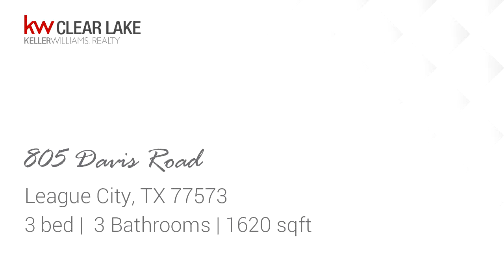Residential for sale - 805 Davis Road, League City, TX 77573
Beautifully maintained townhome in quiet waterfront community. Excellent location.  Kitchen features granite, roll out drawers, stainless steel refrigerator. New lighting, laminate waterproof wood floors in dining, foyer, living, bedrooms and stairway. Tile in kitchen and bathrooms. Two patios with view of courtyard.  Roll down storm shutters, garage and a prime parking spot directly in front of unit. Refrigerator, washer and dryer stay with the home. A/C and Heater replaced this year. Come see for yourself what all of this townhome has to offer!

Bedrooms: 3
Bathrooms: 3
Square Feet: 1620
Price: $220,000

05/03/2019 06:29:28 am

Last modified: